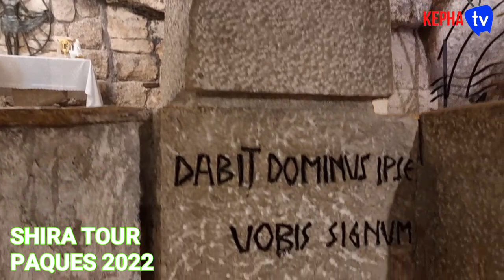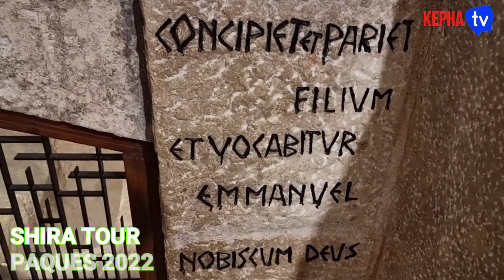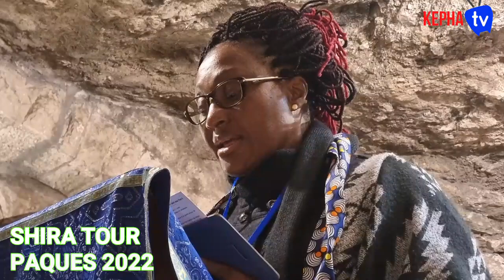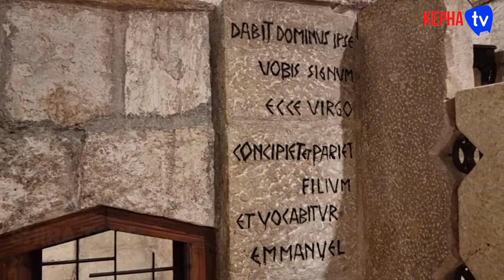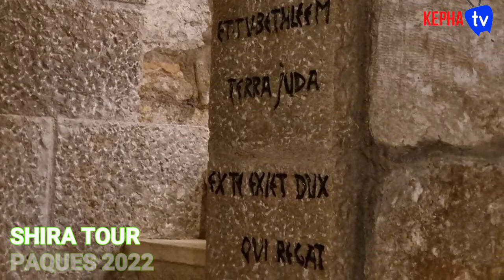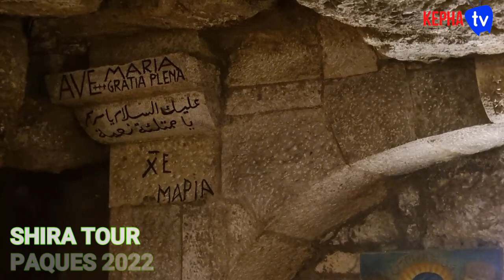SÉJOURS EN TERRE SAINTE RAMEAUX ET PAQUES 2022 AVEC SHIRA TOUR EN ISRAEL